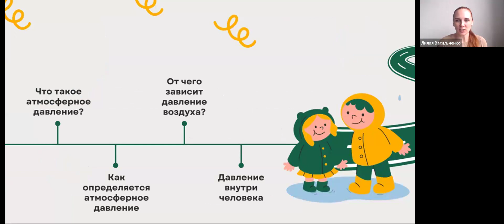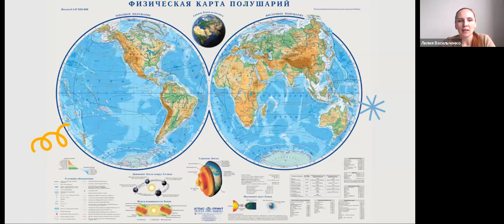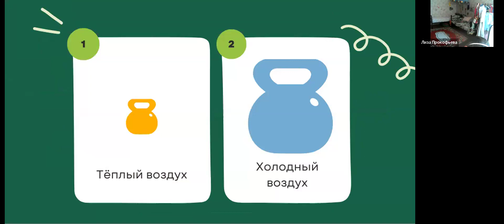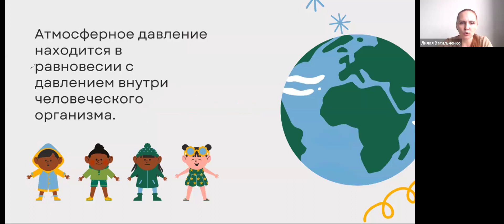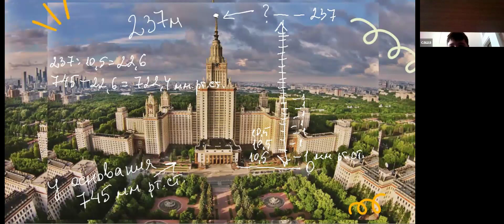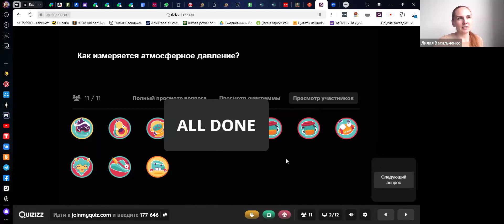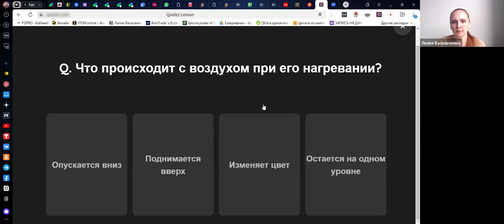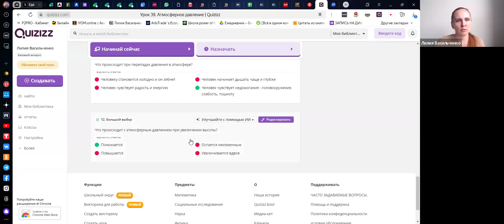География с Лилией "ЗЕМЛЯ ВО ВСЕЛЕННОЙ"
Последовательный курс, основанный на школьной программе, а также интересные факты, о которых в школе не говорят.

Тема "Атмосферное давление  "

⏰Занятия будут проходить по субботам в 10:00 МСК⏰

Для участия необходимо иметь аккаунт в Zoom.

Стать участником нашего проекта и узнать расписание ближайших мероприятий можно в любой удобной

Всем хорошего просмотра!freescienceschool